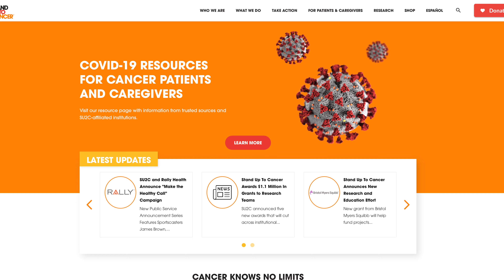5K a Day for 5 Months - Ep. 025: "No Prob-Llama Running Team" 9.24.2020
Episode 025: "No Prob-Llama Running Team"

Location: Old Dominion University - Norfolk, VA

Shoes: Brooks Hyperion Tempo (Cookies n' Cream Edition)
Bike: Priority Bicycles Classic Plus - Gotham Edition
Camera: GoPro Hero9 Black
Rider: Mr. Clifford Cox, II
Videographer: Mr. Alexander Hamilton, II

"Take You" by Vibe Tracks
"Images of Tomorrow" by Unicorn Heads
"Song of Mirrors" by Unicorn Heads
"Leaky" by Max McFerren
"Golden" by Vibe Tracks
"Black Cherry" by Kendra Brandon (IG: @swagmoneyk18)